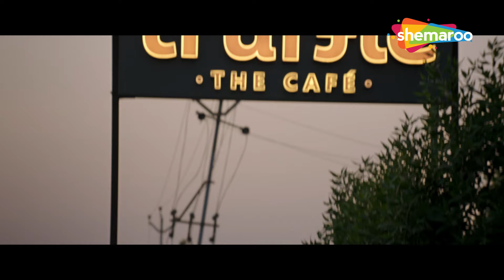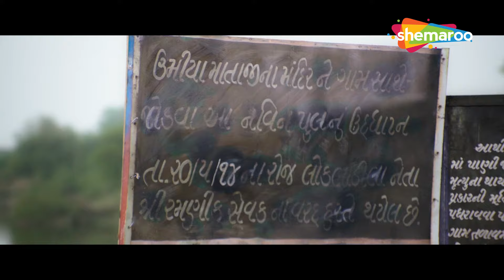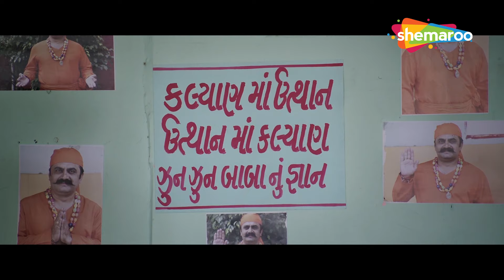Girlfriend ane Benn Ni Vachhe Phasyo | Mister Kalaakar Movie Scenes | Manoj Joshi, Akshat Irani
Jigar Majmudar desires to become an actor but his interests clash with the wishes of his father, who is a lawyer. The dedicated Jigar must tackle various obstacles and face incidents which put him in a tough spot. Will he achieve his dream? Watch these movie scenes with Shemaroo Gujarati Manoranjan @shemaroogujaratimanoranjan1

Movie - Mister Kalaakar
Producer - Bharat Sevak
Director - Firoz Irani